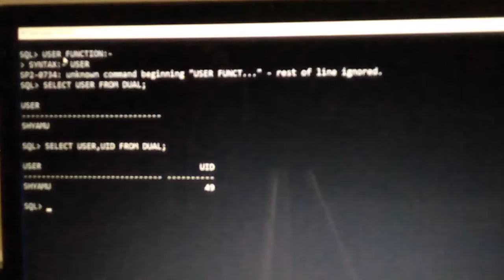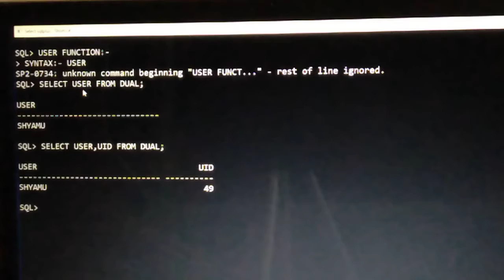ORACLE:-LEAST FUNCTION AND USER FUNCTION SYNTAX AND EXAMPLE QUERIES